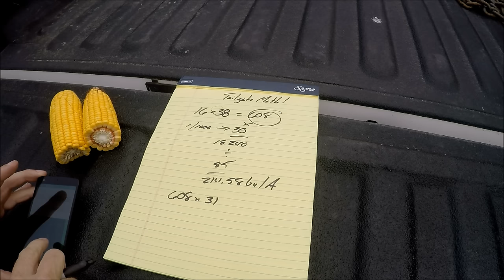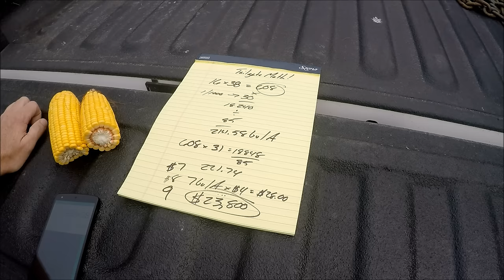What is One Ear of Corn Worth?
One ear of corn may not appear to hold much value over an entire farm, but if you break down the numbers it can be worth a lot!